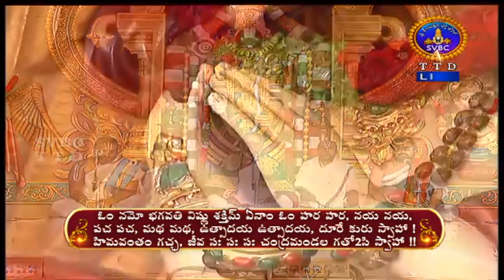YOGAVASISHTAM || DHANVANTARI MAHAMANTRA || PARAYANAM | 16-05-2020 | SVBC TTD